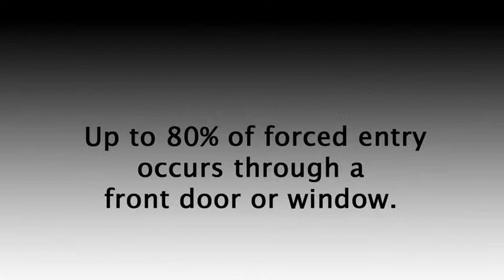Bellevue Door Kick In Doors. Bellevue Burglary Prevention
The OnGARD Security Door Brace prevents Bellevue door kick ins and home invasions. Easy to install, affordable and approved by Global Security Experts.

The ONGARD is by far the strongest door brace available today. Withstands up to 1778 pounds of violent force- Dont risk your families life on a alarm system alone. OnGARD keeps thugs out of your home.

Lifetime warranty
Rust Proof
Praised by locksmiths nationwide